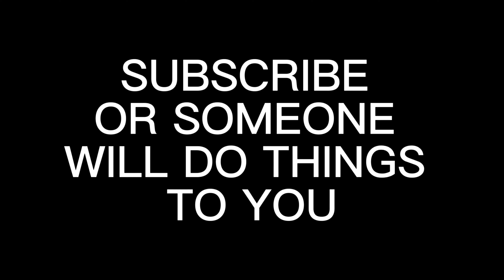Far Cry 5 (Funny moments)